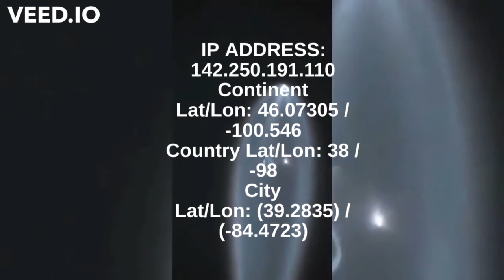IP Address Meme